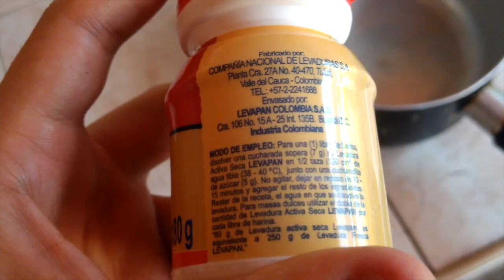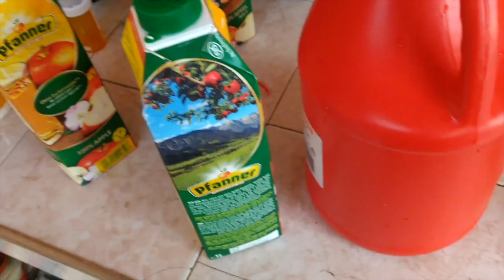Cómo HACER SIDRA CASERA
Necesitarás:

Un fermentador (Galón, botella, barril, etc)
Levadura
Jugo de manzana sin conservantes o adiciones
Airlock

¿Quiénes somos?

¿Te gusta lo que hacemos? Considera comprarnos un café